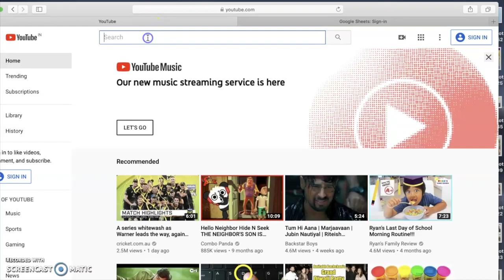Ride to Turahalli forest | Places to Visit near Bangalore | 1 Day Trip from Bangalore | Drone HD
We drive  to Turahalli which is a reserve forest off Kanakpura road in Bangalore. It is Bangalore's only remaining forest. Is Turahalli Closed? When is Turahalli open? We try to find answers to these questions. Turahalli can be seen as a one day picnic if you live in and around Bengaluru

Excerpts from Wikipedia:
The Turahalli Forest or Turahalli Park is a dry and deciduous forest. It is located about 20 km from Bengaluru off Kanakapura Road. It is 13 km from Banashankari and can be overseen from the NICE road. Entry inside the park has been banned for vehicles, however, it has become a hot spot for cyclists.It has a nice view and a small Shani temple on top of a rocky hill. As of today, Turahalli forest is said to be Bengaluru's only surviving forest.
Rocks in the forest provide one of the few outdoor bouldering opportunities to the cities residents and have multiple established routes.
Omkareshwara Hill is a small hill in Rajarajeshwari Nagar in South Bangalore. With 2800 ft above the sea level this place is one of the highest points in Bangalore. A clock tower on Omkar Hills is the second largest in the world. It is home to Matsya Narayana Temple and Dwadasha Jyotirlinga Temple. Timings: 7 am to 12.30 pm and 4.30 pm to 8 pm

one day trip from bangalore within 100kms
turahalli forest trek, turahalli forest entry fee, turahalli forest safety,
omkara hills, top places in bangalore, best places in bangalore, places within 50 km, places to visit in bangalore, places to visit near bangalore, places near bangalore, gopro, weekend getaway